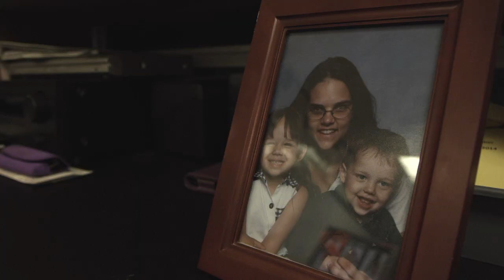Terry McGonigle documentary